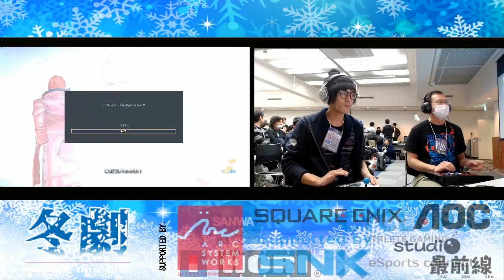Tougeki Winter 2018 KOF XIV Tournament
source